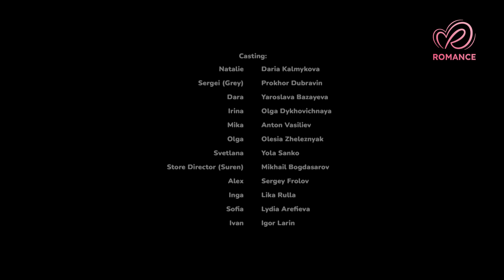Uma fofura de bailarina Parte 4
Há muito tempo atrás, Natália estudava na escola de ballet, mas agora pesa quase 100 quilos e está em um casamento infeliz, sonhando em ser mãe. Seu marido a chama de “pão doce", tanto por causa de seu excesso de peso quanto por seu vício em bolos. Um dia, Natália encontra sua antiga professora de ballet, que lhe oferece um emprego em sua escola, e sua vida dá uma guinada inesperada. Será que Natália finalmente encontrará a felicidade?